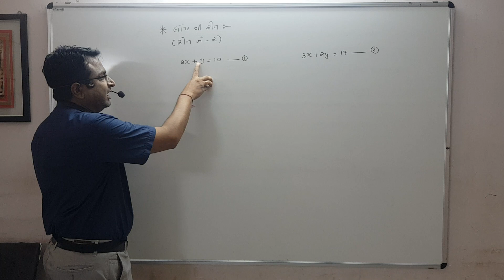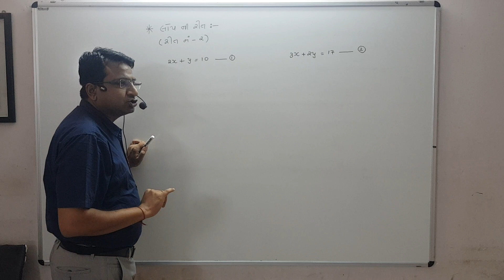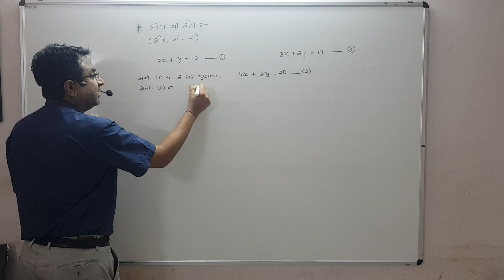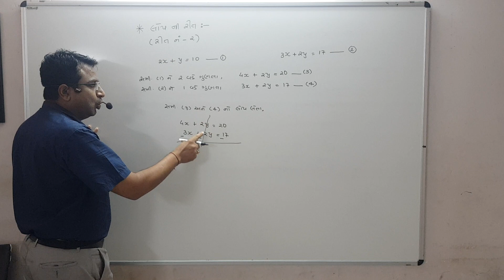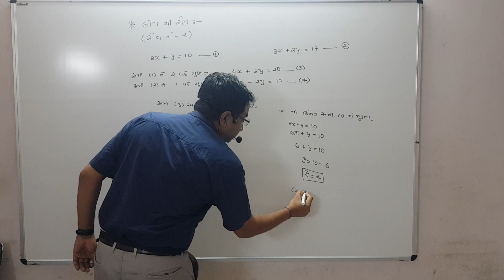KAUSHIK SIR'S MATHS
Lop ni rit